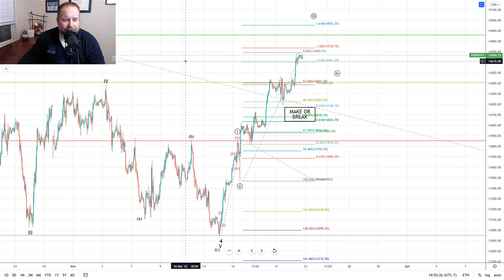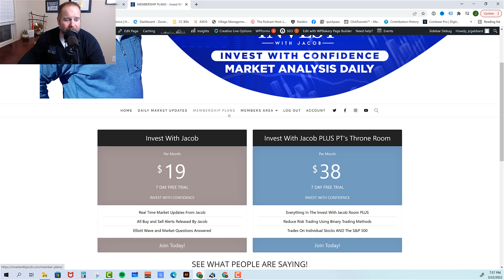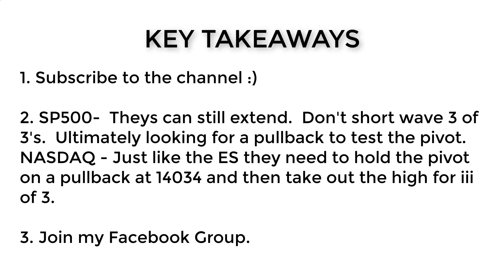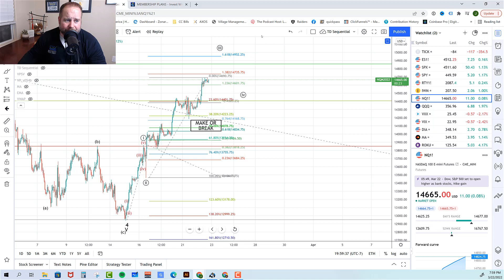SP500 Technical Analysis 3-23-22 (Elliott Wave Theory)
I personally use Motley Fool for my long term portfolio and it has delivered incredible results.  At only $99 per year it is far and away the best deal you could possibly get for building a long term portfolio.

SP500 technical analysis and NASDAQ analysis for today March 23rd using Elliott Wave Theory.  The market traded higher extending wave iii of 3 to the 1.236 fib.  As always wave iii of 3's can extend quite far so we shouldn't be trying to short this market.

SP500 technical analysis is telling us that the bulls have enough for a iii of 3 in place but could easily push higher toward the 1.382 ext at 4562 on the ES.  Whenever this move up tops and starts to pullback that will be the key.  Since we have pushed up to the 1.236 ext we would expect the pullback to hold the top of the pivot on the SP500

NASDAQ analysis is now again lining up pretty will with the SP500.  They have pushed higher over the  1.236 ext at 14601.  There is room for interpretation of the spike down of the pivot but for now I counting this as still iii of 3.  When they do top and pullback in this wave the pivot will be the key.  If the bulls can hold 14034 and move up over the 3 of 3 high that is a strong sign for the tech bulls.

SP500 technical analysis and NASDAQ analysis using Elliott Wave Theory is also telling us that if the pivots can't hold that is an indication of a failed move higher and we could see lower lows pretty quickly.

SP500 technical analysis and NASDAQ analysis using Elliott Wave Theory is the most accurate way to define targets for the market.   Check us out on Facebook and our website linked above.